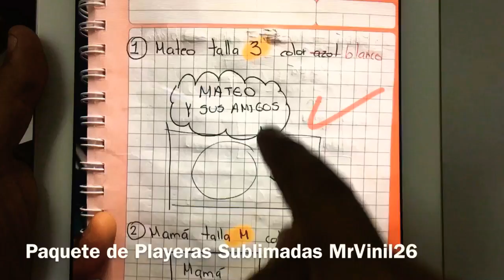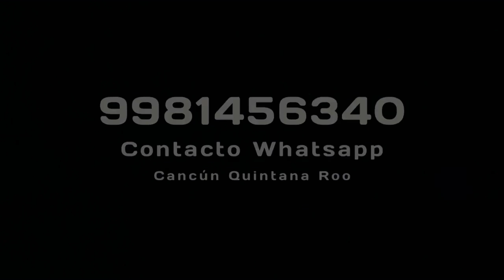Proceso de estampado (6) Sublimado en 100% Poliéster Tacto Algodón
Sublimado de Playera 100% Poliéster Tacto Algodón, Thomas And Friends/ Cumple Mateo
Contacto para Cotizaciones:
Vía whatsapp o Telegram al 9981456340